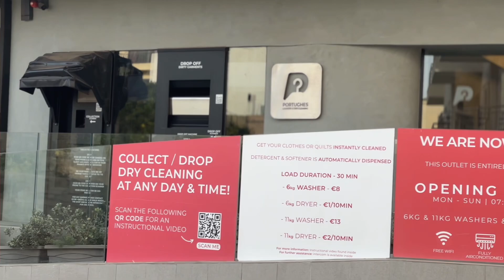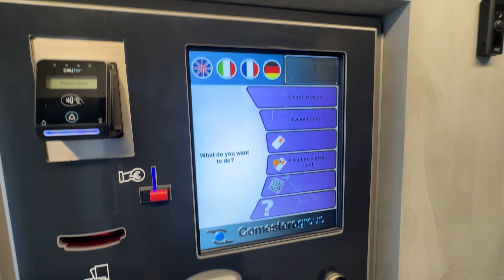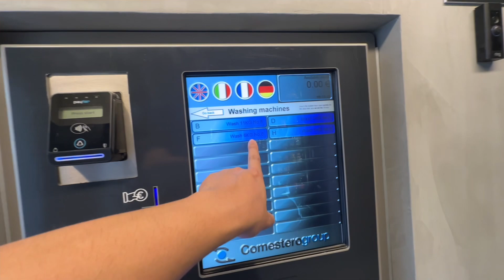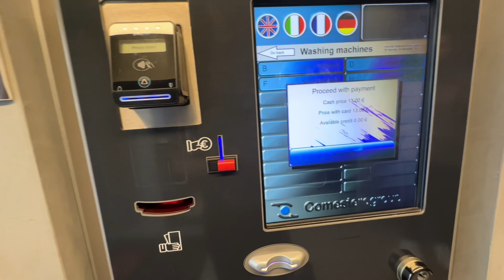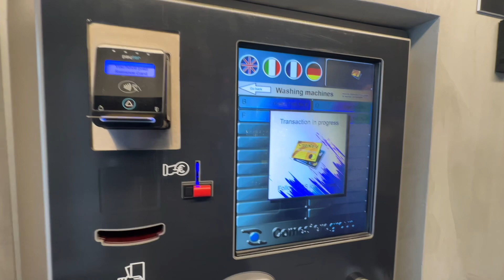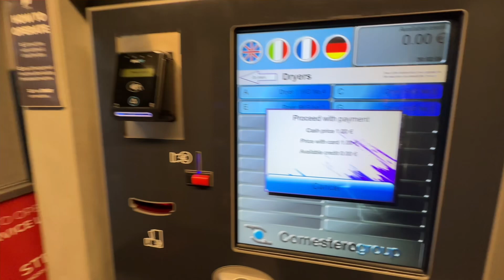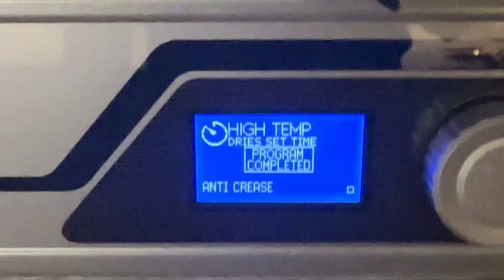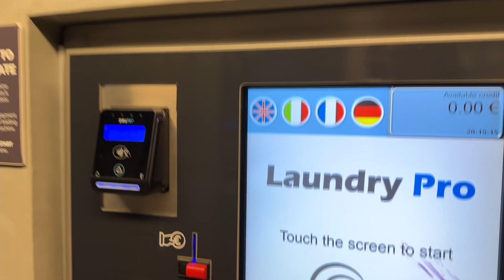Coin Laundry in Malta 🧺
Join us as we explore the coin laundry experience in Malta! In this video, we’ll walk you through the process of using a self-service laundromat, from choosing the right machine to getting those clothes fresh and clean. Whether you’re a local or a traveler, knowing how to do laundry on the go is a must! We’ll also share tips on how to make the most of your time at the laundromat, including the cost, machine options, and helpful advice to avoid common mistakes. Watch along as we navigate Malta’s unique laundry scene and share our thoughts on this handy travel hack.

* Some shops doesn't accept cards.
* The machine is pretty straightforward and easy to use.
* Good Wifi service.
* No other people except for the staff.

I would be grateful if you could write your comments, thoughts, and opinions about my videos on the comment section below.

I look forward to your continued support 😁

* The information in our videos and descriptions may not be accurate. We are not responsible or liable for any damages, loses or expenses you may suffer or incur.